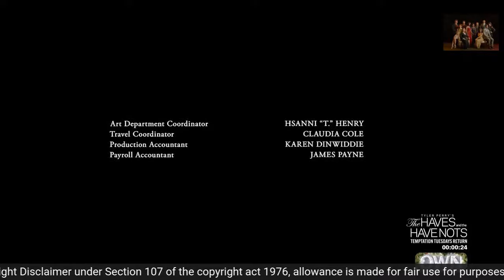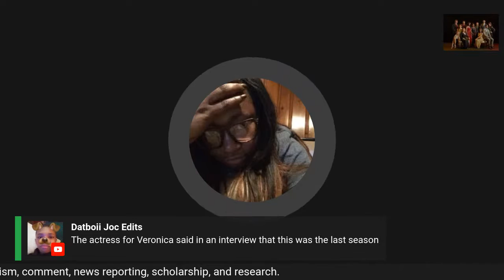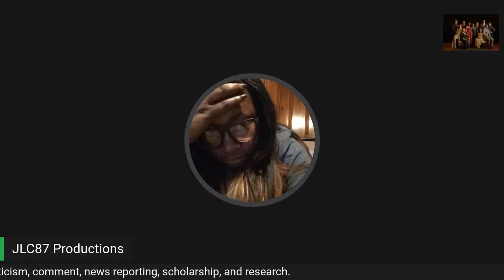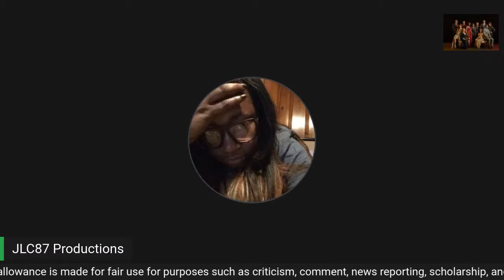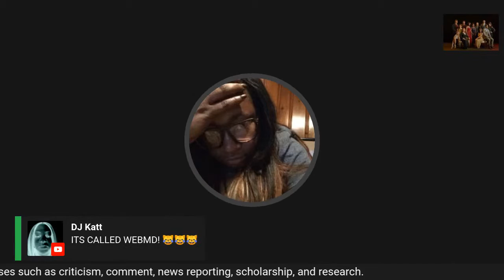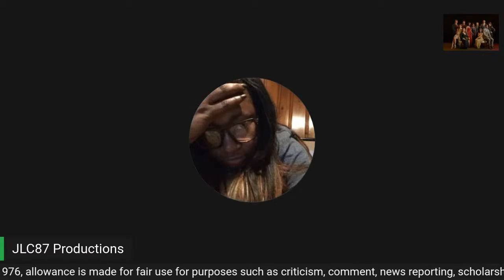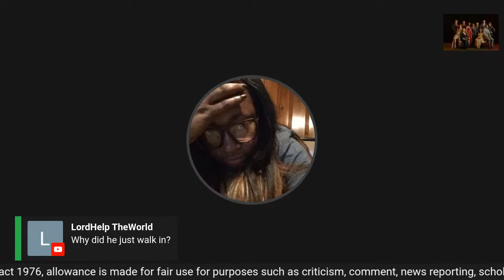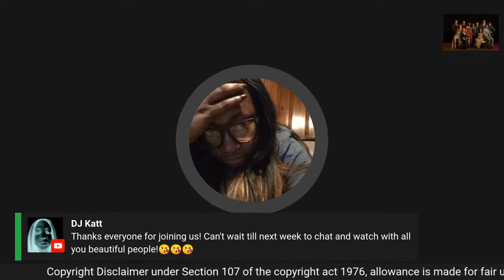Tyler Perry's The Haves and the Have Nots Watch Party and Reaction Video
Season 8 Episode 1- The Long Game

Say hello to the new kid on the credit card block